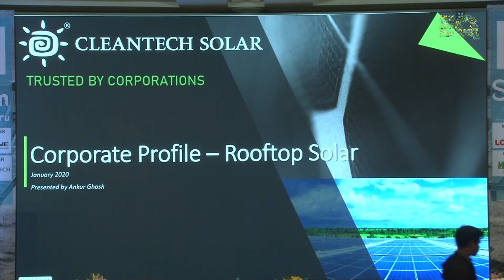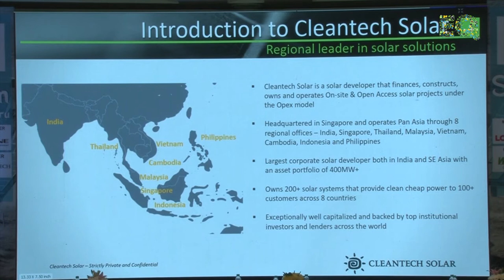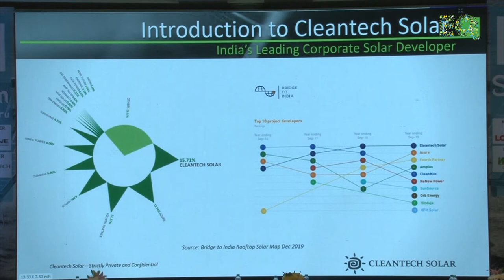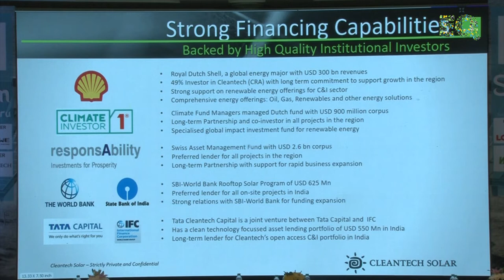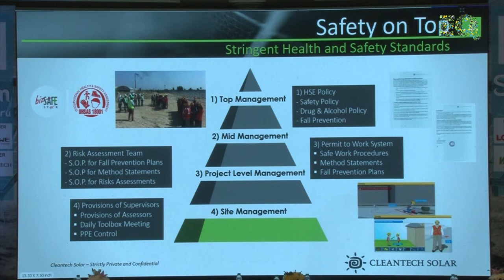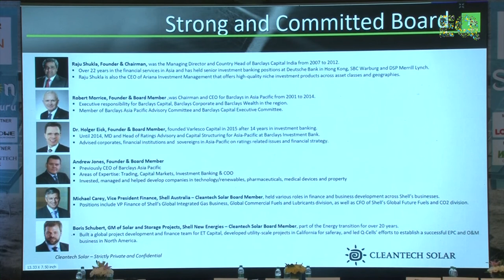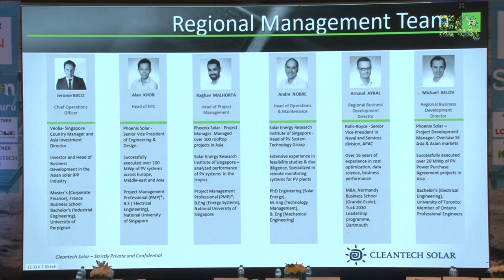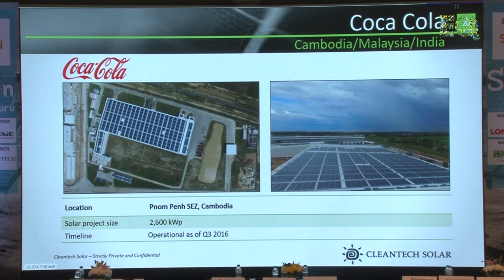C&I Presentation by Mr. Ankur Ghosh, Senior Manager, Cleantech Solar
at SuryaCon Bengaluru Conference on February 12, 2020 at Shangri-La Hotel, Bengaluru